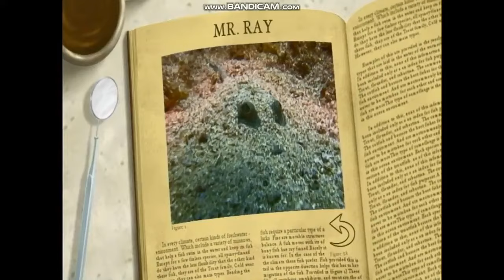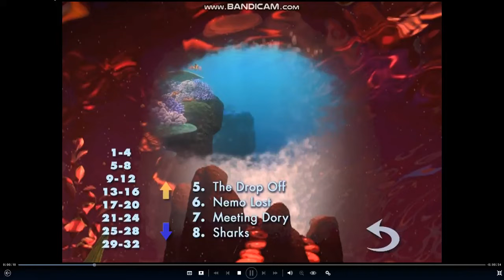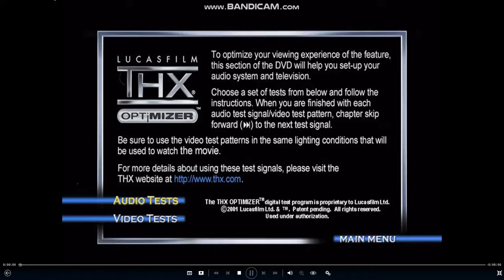Finding Nemo 2003 DVD Menu Walkthrough Disc 2